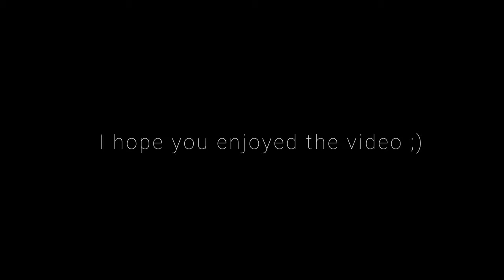30,000 Subscribers | An Aviation Music Film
It never cease to amaze me how many people love aviation. You've heard this before from my previous subscriber special but here it is again. Thank you so much everyone. Thirty thousand subscribers is another huge millstone and that number will continue to rise. As an aviation YouTuber based in Vancouver, I would never have thought that I would reach 10,000 subs, never mind 30,000. Anyways, enough gloating, I hope you enjoy the video! ;D Cheers everyone.

Tripod: Viltrox VX-18m w/ Fluid Head.
More detailed info on my about section!

Recorded in 4K (UHD) at 30FPS & 1080 at 60fps and Uploaded in 4K (UHD) at 60FPS

**You are not allowed to repost this video on any platform, unless given permission to do so.**